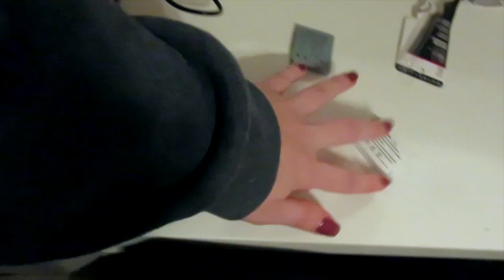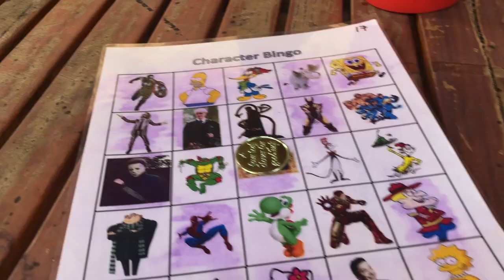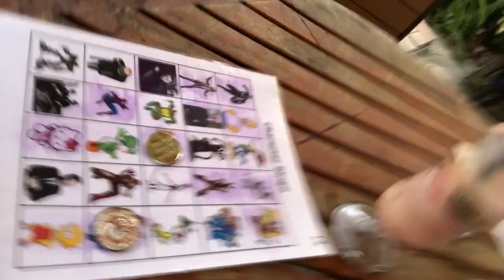Florida Vlog! [ universal studios, harry potter world, halloween horror nights& more}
Hey Guys and Gals this is my first vlog, still getting used to filming myself around others but I think i did alright! I went to Orlando Florida for my family yearly vacation and sweated my ass off! It was still fun and I hope you guys like it!